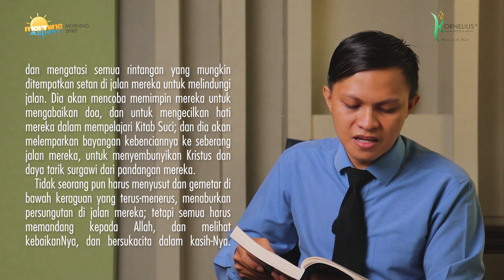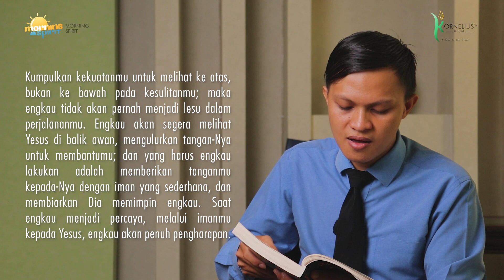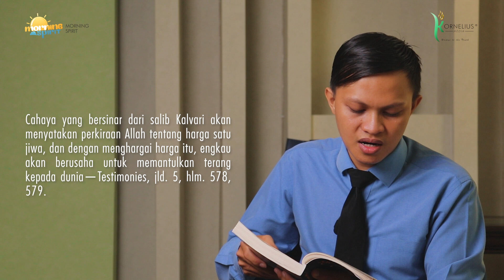RENUNGAN PAGI : PENGHIBURAN DAN PENGHARAPANMELALUI ANUGERAH | MORNING SPIRIT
RENUNGAN PAGI 17 Februari 2022